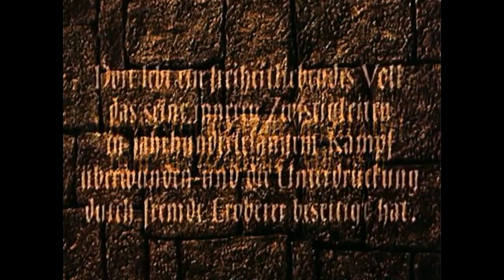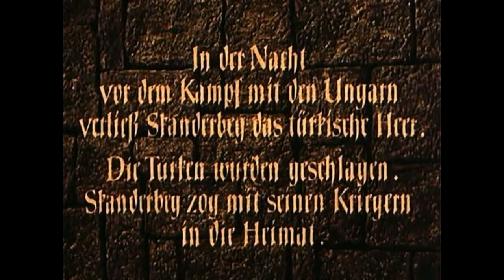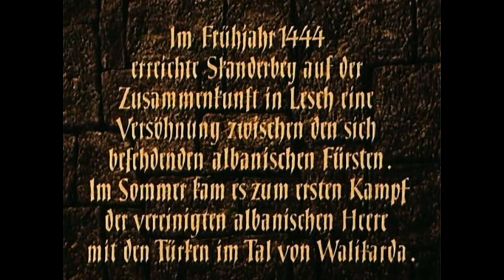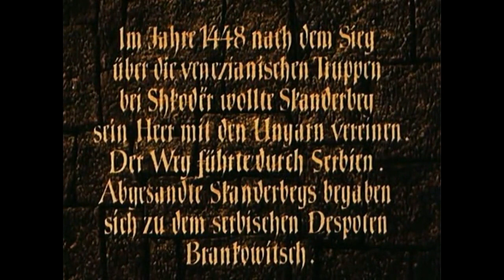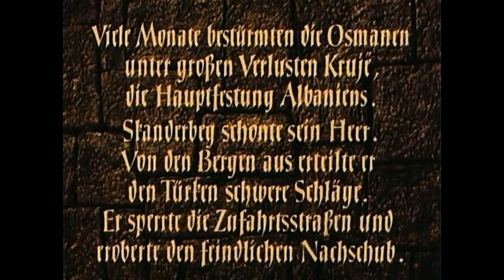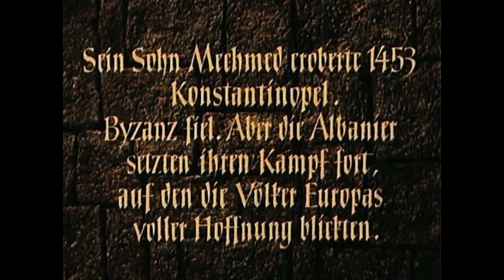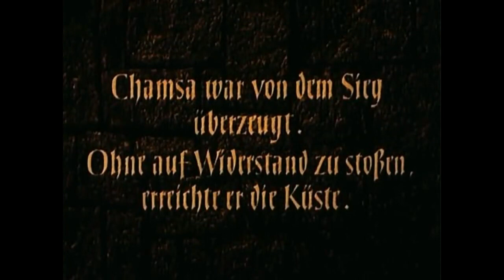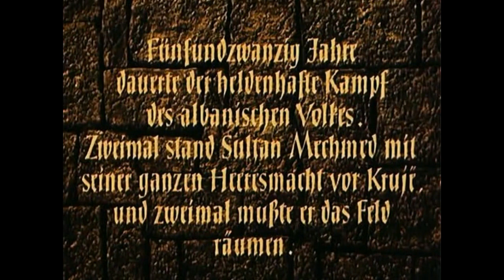Gjergj Kastrioti - Skanderbeg Ritter der Berge 1953 ‧ Abenteuerfilm in Deutsch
Gjergj Kastrioti

Geboren: 6. Mai 1405,
Verstorben: 17. Januar 1468,

6. Mai 1405  - Georg Kastrioti „Skanderbeg“ ( was Alexander bedeutet, und auf den Alexander den großen zurück zu führen ist )  Orthodoxer Krieger , König, Prinz von Albanien am 6 Mai geboren. Sohn von Joan Kastioti ( Albanischen Vater ) und Vojsava Tribalda.

Er wurde als Pfand damals an das Osmanische Reich unfreiwillig übergeben, sein Vater Joan Kastrioti gab ihn die Worte mit „ SCHAU VERGISS NIEMALS WOHER DU KOMMST UND WER DU BIST“. Diese Worte Prägten diesen gewaltigen Krieger Europas. Er wuchs unter Muslimen Osmanen auf, konvertierte zum Islam zu der Zeit und bekam ein Hohen rang als Krieger dort bei den Osmanen, und war somit einer der Wichtigsten Generäle dieser Herde.  Die Worte seines Vaters hinterließen Spuren in seiner Seele. Er verließ irgendwann das Osmanische Herr mit anderen Albanischen Krieger, kehrte in sein Land zurück und kehrte zum wahren Glauben ORTHODOXIE zurück. Er verbündete damals alle Albanischen Prinze  im Kampf gegen die Unterdrücker und Terroristen … Des Weiteren Appellierte er auch an die anderen „CHRISTEN“ außen rum sich zu vereinen gegen die Türken und den Kampf gegen sie aufzunehmen. Darunter Ungarn , Serbien und so weiter… Serbien mit seinem Verräter Despoten Duard Brankovic wollte keinen Bund schließen und verheiratete sogar Frauen aus seiner Familie mit Türkischen Sultanen. Ungarn dagegen mit seinem Nationalhelden Johann Hunyadi entschloss sich mit Georg Kastrioti gegen die Unterdrücker zu kämpfen. Zu der Zeit wollte kaum einer mit den Albanern gegen das große Reich der Türken Muslime kämpfen, es waren wenige die Georg Kastrioti halfen.

Georg Kastrioti verteidigte Albanien 25 Jahre lang gegen ein riesiges Reich voller Barbaren , ein kleines Land Fleck, wie David gegen Goliath, erst nach dem Tod von Georg Kastrioti ( Natürlichen Tod ) konnten die Türken Albanien bezwingen und Islamisieren. Georg Kastrioti erhielt den Titel „ATHLETA CHRISTI“ weil er nicht nur für Albanien kämpfte sondern auch für ganz Europa zu der Zeit. Albanien heute vollkommen islamisiert und nur mit wenig Orthodoxen musste dafür viel bezahlen, 500 Jahre Unterdrückung, Sklaverei , dennoch gab es kleine Aufstände die große Probleme den Osmanen machten. Das kleine Land mit den Ältesten Christen Europas (im Jahr 72 konvertierten die ersten Christen unter den Heiligen Apostel Paulus – Predigt Illyrien -  Römer 15,19 zu lesen )  wurde von allen im stich gelassen, aber Gott nicht !! Auch heute wird Albanien und den Albanern nicht hoch angerechnet was sie zu dieser zeit taten, wie viel Blut vergossen wurde. Im 21 Jahrhungert ist kaum von diesen Fakten zu hören oder zu lesen, weder West noch Ost, weder Süden noch Norden, doch Gott erkennt das Blut dieser große Krieger und Vorbild Christen.

Georg Kastrioti gewann mit Hilfe Gottes alle schlachten zu Lebzeiten gegen die Osmanen mit wenig Soldaten gegen eine Herde Barbaren.

Auch in der Schlacht auf den Amsfeld 1389 ( Kosovo Polje ) in Kosovo nahm damals sein Opa Pal ( Paul ) Kastrioti teil, mit den Serben unter der Führung von Car Lazar. Es wird gesagt „ DAS NUR SERBEN DARAN TEIL NAHMEN“ was nicht richtig ist und selten gesagt wird um Nationalistische Mythos fest zu halten.

Der Helm besteht aus Weißmetall (Britanniametall). Die Helmglocke ist fast kugelförmig gearbeitet, der Helmrand ist mit einem Messingband beschlagen und mit Buckeln verziert. Im mittleren Bereich ist ein vergoldetes Kupferband um den Helm genietet. Das Band ist mit Verzierungen und Buchstaben graviert, wobei jedes Buchstabenpaar durch eine goldene Rosette getrennt ist. Die Buchstabeninschrift lautet:

IN = Jesus Nazarenus PE = Principi Emathie RA = Regi Albaiae TO = Terrori Osmanorum RE = Regi Epirotarum BT = Benedictat Te Die Übersetzung lautet: „Jesus von Nazareth segnet dich (Skanderbeg), Prinz von Mat, König von Albanien, Terror der Osmanen, König von Epirus“.

Der Name „Albaiae“ in der Inschrift steht für einen abweichenden Namen aus der Entstehungszeit für das heutige Albanien. Die Region wurde in unterschiedlichen Ländern unterschiedlich benannt:

Türkei: Arnaut Griechenland: Arbanas, Arbanensis Italien: Albanian, Epirotarum, Albanensis Albanien: Arber, Arberesh, Epirotas.Der Helm hat einen Scheitelgrat, auf dem die Figur eines gehörnten Ziegenbocks angebracht ist. Die Figur besteht aus Bronze und ist vergoldet. Der gehörnte Ziegenkopf wird als altes illyrisches Herrschaftssymbol, die Hörner als Potenzsymbol oder als Symbol der göttlichen Macht von Zeus und anderen Göttern interpretiert; auch ein Bezug zur Gestalt des Zweihörnigen (Dhū l-Qarnain) im Koran (Sure 18, 83–102) wird gesehen (da diese Figur oft mit Alexander dem Großen gleichgesetzt wird, von dessen Namen „Skanderbeg“ ableitbar ist). Legenden bringen den Ziegenkopf mit Ereignissen um Skanderbeg während der Ersten Belagerung Krujas (1450) in Verbindung.